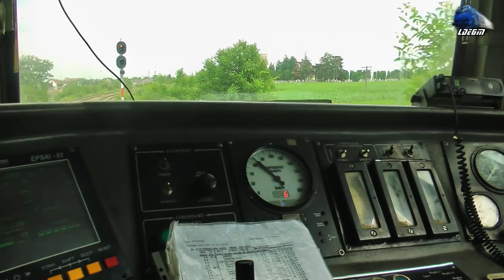Cabview/Führerstandsmitfahrt 060-DA/LDE2100 - Mecanic Ajutor la Drum/Helper Engineer On The Road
1:Cabview/Führerstandsmitfahrt/Vedere din Cabina - Locomotiva Diesel Electrica/Dieselok 060-DA/LDE2100